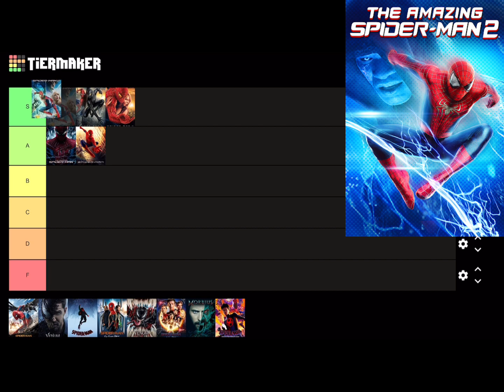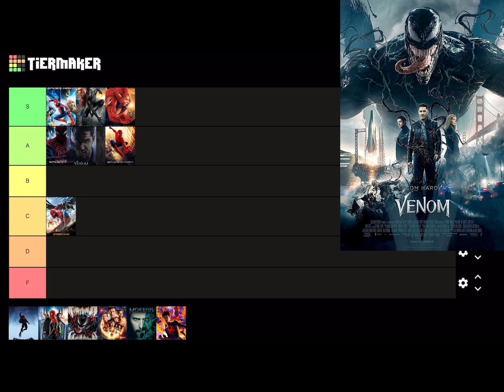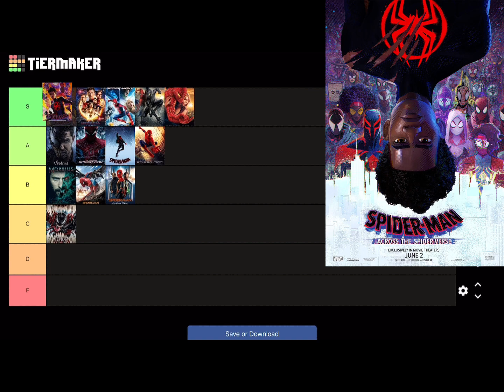(FOR KIDS) My Tier List Ranking for the Sony Spider-Man movies